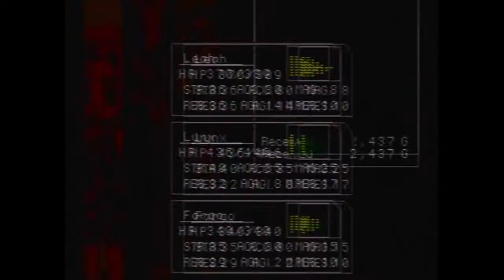Chrono Cross - 138 - Home Gaea's Navel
Another Title: Ayla-Um Expy

The party makes it to Gaea's Navel where they meet a wild child named Leah. She says that she's currently winning the battle against the Green Dragon and so lets the team join her side.

Key Notes:

Leah - Yellow Innate
- She-um has got-um a lot of-um HP and-um attack for being just a-um child. Her magic-um stats aren't that-um great, though.
- She cannot be taken-um out from the navel (and renamed) till you-um defeat the Green Dragon.

- To gain access to the Green Dragon (right north to where you land), you need to defeat all enemies on the circular island.

Comments:
- I hate those Prehysterics with a passion.